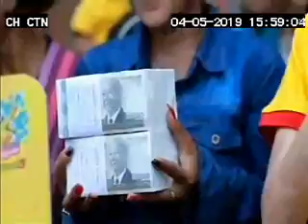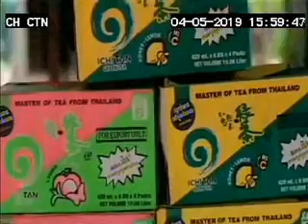Ichitan 59th Winner, 100,000,000R 115sec 04 05 19 CTN